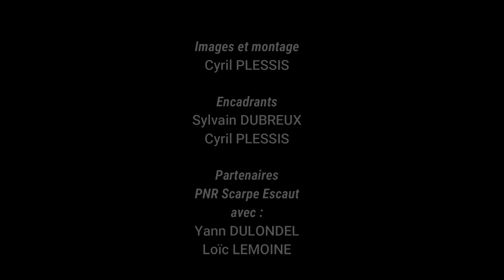Chantier initiation à la débroussailleuse des BTSA GPN 1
Chantier d'initiation à la débroussailleuse des BTSA GPN 1ère année de Tilloy-les-Mofflaines en partenariat avec le PNR Scarpe-Escaut sur le vivier de Rodignies à Flines-lès-Mortagne.